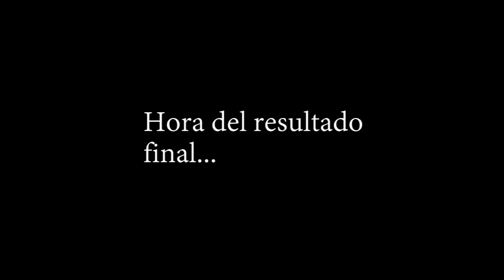ME MAQUILLO DE HARLEY QUINN! | Sam Blaang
Probando cosas nuevas, y como ya se acerca la película de EL JOKER, quise hacer una especie de serie de videos recreando maquillajes relacionados  :P